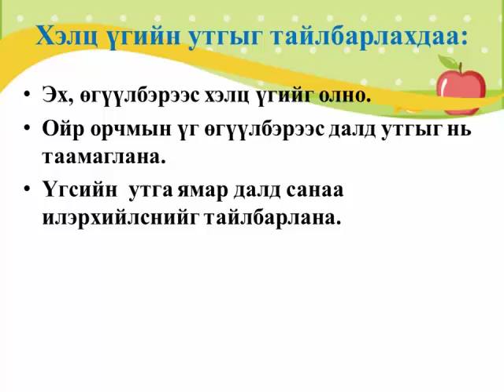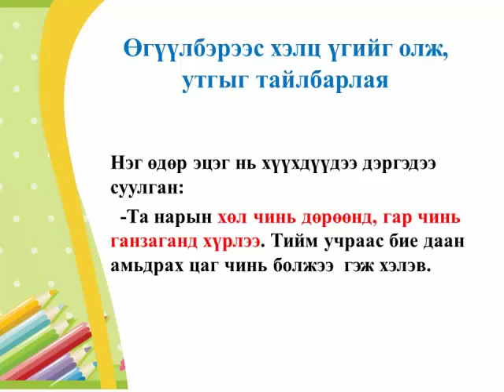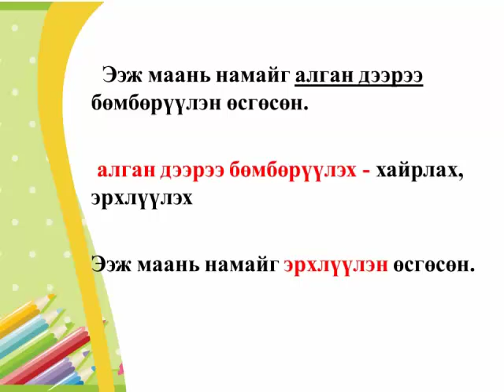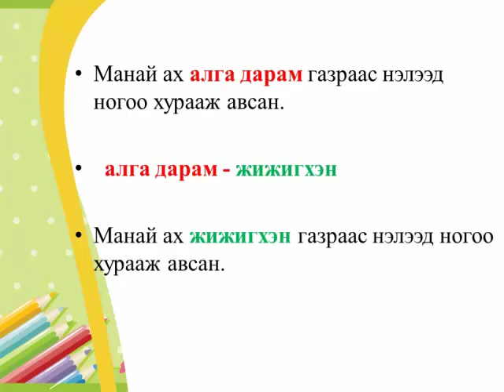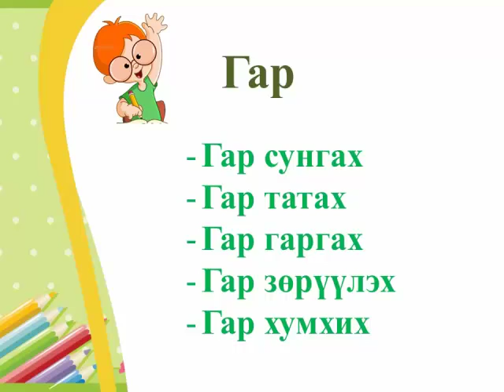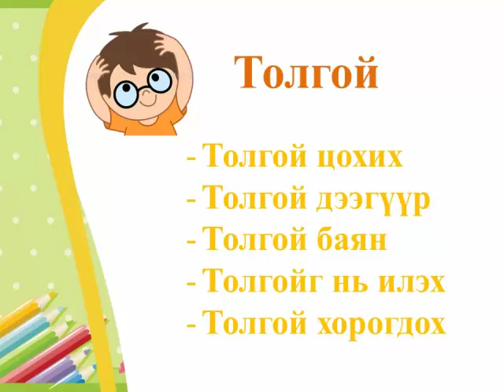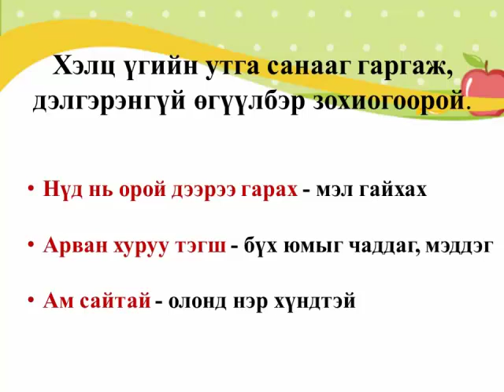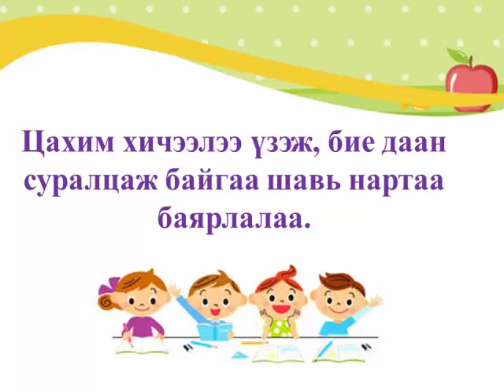Бага ангийн багш: Д.Мөнх - Оргих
Хэлц үгийн утгыг мэдэж өгүүлбэр зохиож сурцгаая-4р анги